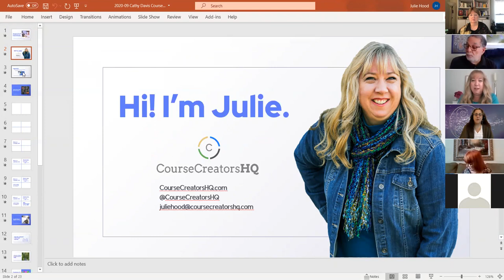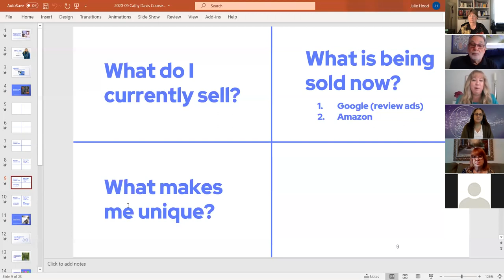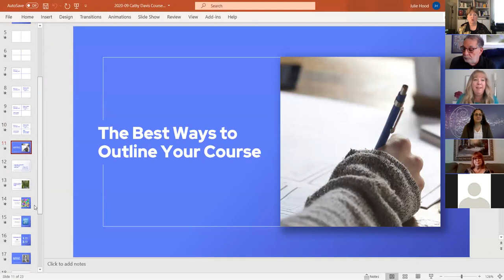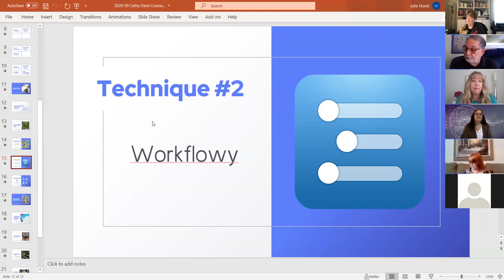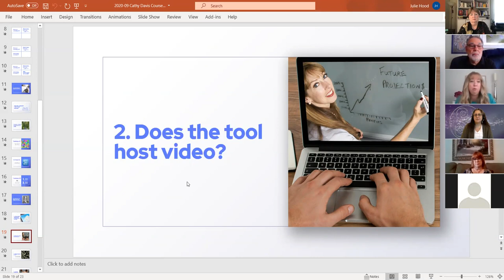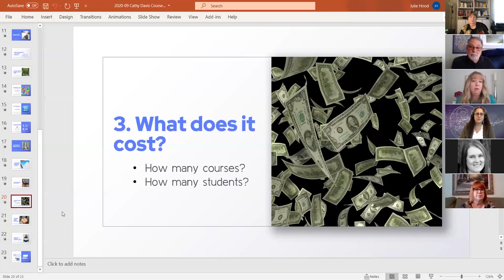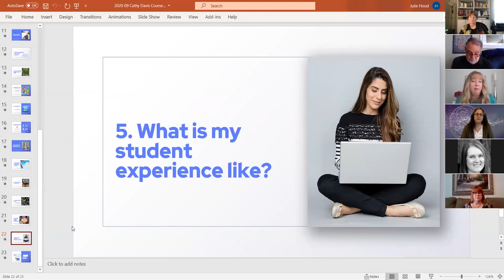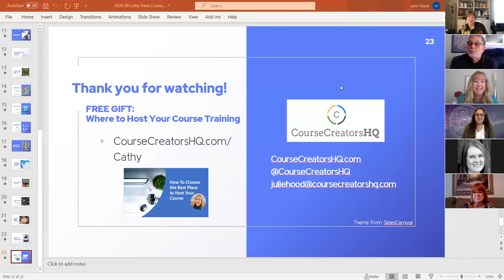Lunch and Learn with Cathy Davis and Julie Hood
Join Cathy Davis and Julie Hood as Julie explains how easy it is to build on online course based upon your nonfiction book.

Davis Creative helps experts find their voice, share their stories, and publish books that connect people, create community and foster compassionate conversations to bring us together  — no matter the diversity of our faith, race, nationality, politics, or gender.

We remove ourselves from people, projects, and situations that create division, isolation, and separation.

FIND YOUR VOICE, TELL YOUR STORY, MAKE A DIFFERENCE
As your Publishing Partner, we mentor you through the ever-changing publishing landscape, establish you as an Author-as-Publisher, and help you avoid self-publishing pitfalls.